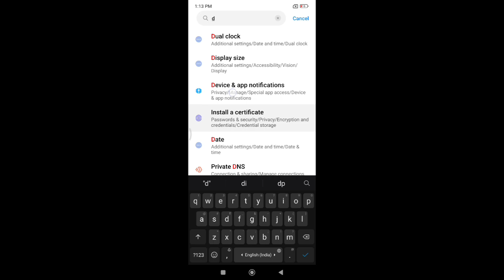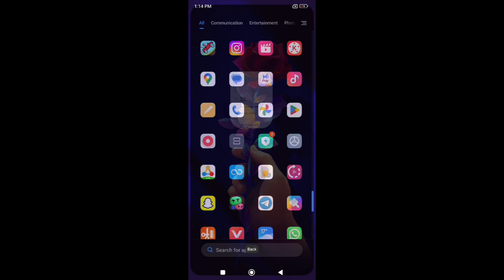How to on off duble tab clock in redmi note 7,dual tab clock setting